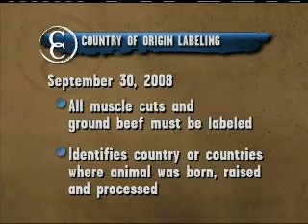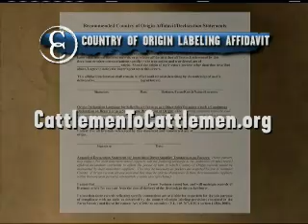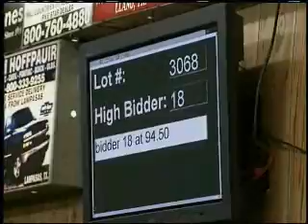Sep 23, 2008: Expert Panel Discusses COOL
This week, we bring you a special edition of NCBA’s Cattlemen to Cattlemen focusing on the issue of Country of Origin Labeling or COOL.